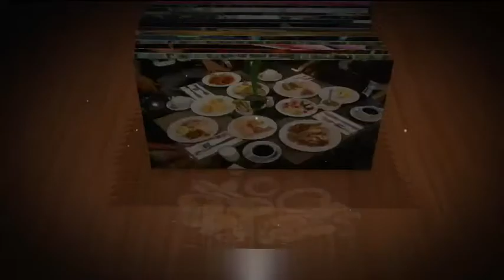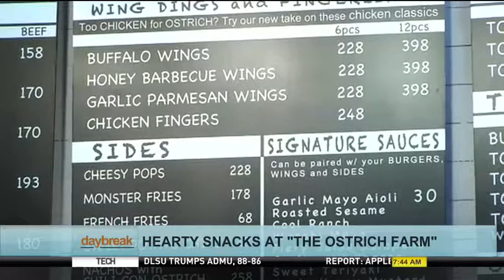Morning People: Hearty Snacks At "The Ostrich Farm"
Feeling brave to try eating ostrich? Pia Bonalos is and she takes us to a "farm" that serves hearty snacks, that's located at the heart of the metro.